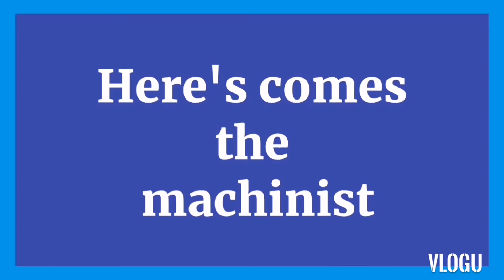How to make -Acme/ Left - hand threaded rod 1-1/2 Diameter 4-TPI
Part 1- Fabrication /machining of Square Acme left - hand thread,  brass Nut  4-TPI
 For 1-1/2 diameter left hand threaded rod